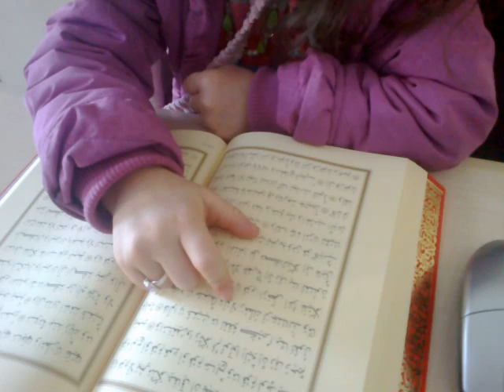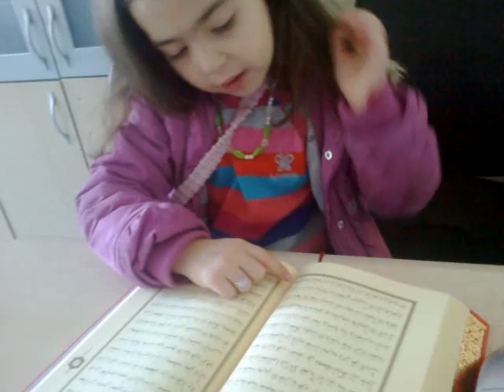ilker hocamızın minicik kızı kur'an kerim okuyor maşallah 🧿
çetinler gençlik :) Allah herkese böyle hayırlı evlatlar versin(amin).